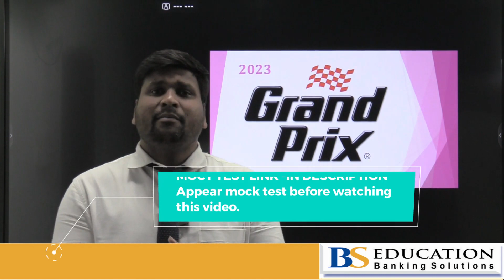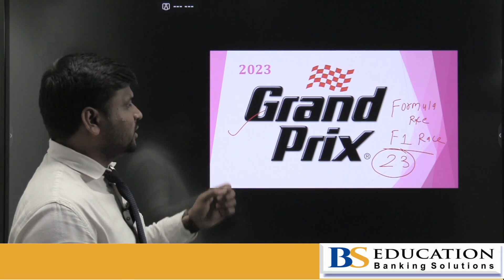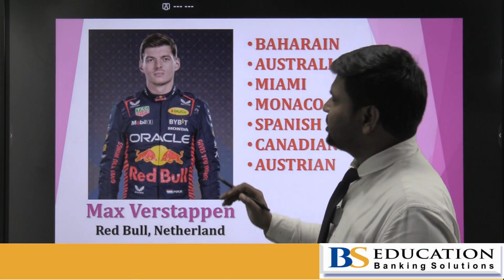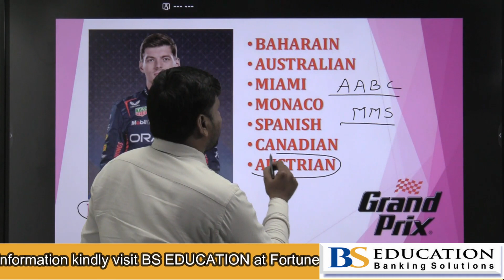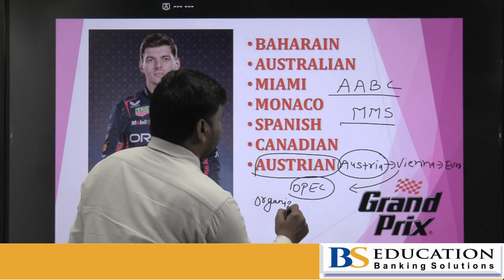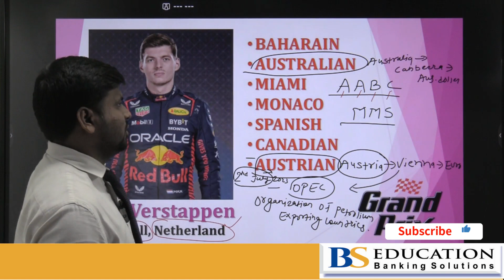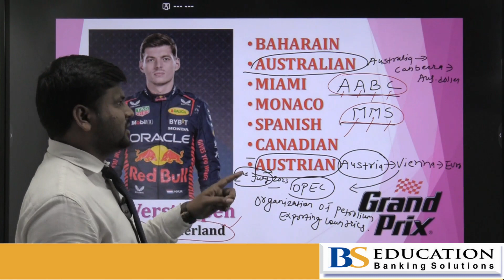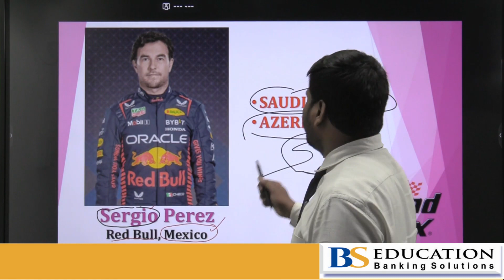GRAND PRIX - 2023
Steps after downloading BS app.
1.Login with your number.
2. Put Org code - bqqfk (only for i phone users and those who wants to login through laptop)
3. Enter Batch Code- bsnagpur
Once above process done, we will give you access within 1 hour.
This paper was really easy and was made in level of real RRB CLERK MAINS EXAM PAPER . If you didn't get marks more than 125, then you must go through this exam base analysis to correct your APPROACH.

BS Education is working to boost your level of understanding and your selections in various Government Exams. You must be present in all classroom sessions and needs to give all Mock tests very SINCERELY.

Exam syllabus is easy, anyone can understand but selection of questions and approach to solve it is AN ART.

Follow us for more updates and you can come to meet all BS team AT Fortune Mall, Sitabuldi, Nagpur